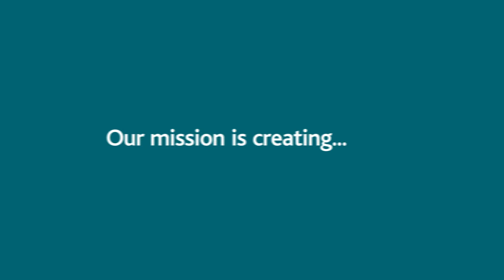We are The ExtraCare Charitable Trust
Once again, we'd like to take this opportunity to say a massive thank you to everyone who has supported our villages, schemes and residents over the last few months.

The animation below tells you a little more about ExtraCare and how, as a registered charity, we exist to create better lives for older people. We hope that you watch and enjoy.

To find out even more about our charity and what it's like to live in one of our retirement communities,